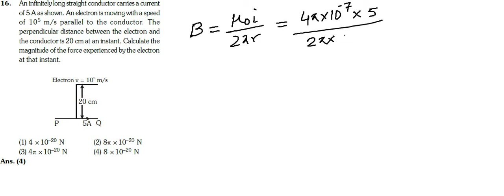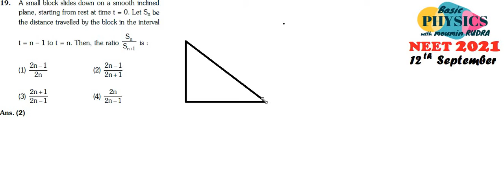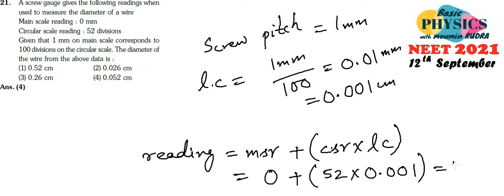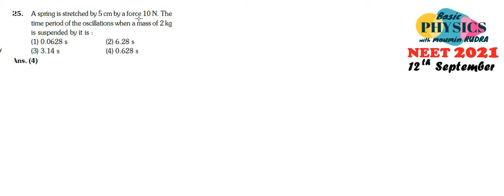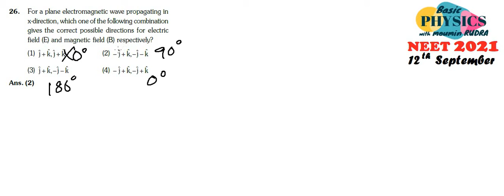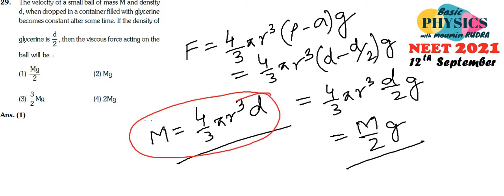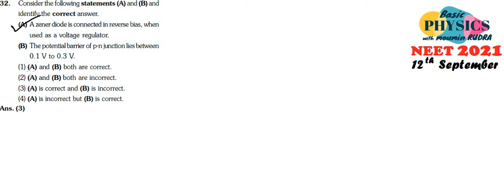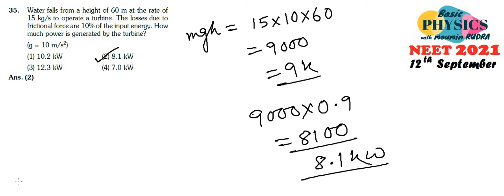NEET 2021 Full Solutions (Section A, Video 2) Question No. 16 to 35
NEET 2021 Solutions